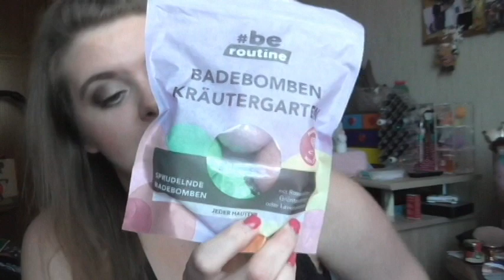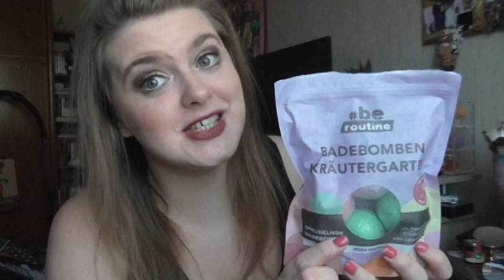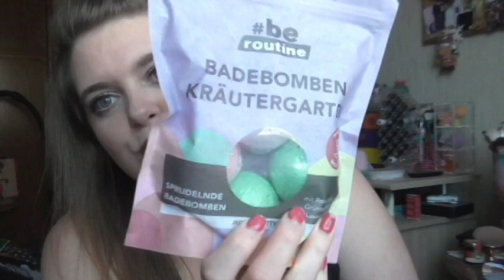Beauty & Fashion [Haul]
shayflening

shayflening

Lippen: Charlotte Tilbury Walk Of Shame
Mascara: Essence Volume Lash Primer & By Terry Mascara
Augen: Mac Paint Pot Painterly / The Balm Nude Palette / Make up Factory Calligraphic Eye Liner / Clinique Quickliner for eyes 09 Intense Ebony / Make Up Factory Eyebrow Lifting Stick
Augenbraun: Lancome Brow Define Pencil 07 Chestnut / Mac Fluidline Brow Gelcreme Deep Dark Brunette / Misslyn Friends Forever Augenbraun Gel
Oberteil: Decathlon
Nagellack: Sally Hansen 313 Watermelon Wizz
Ohrringe: -
Kette: -